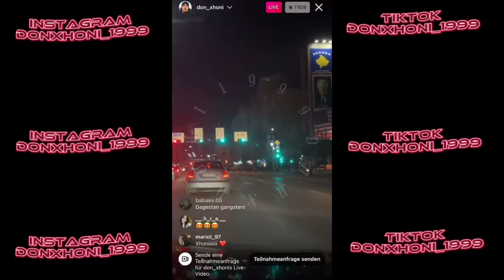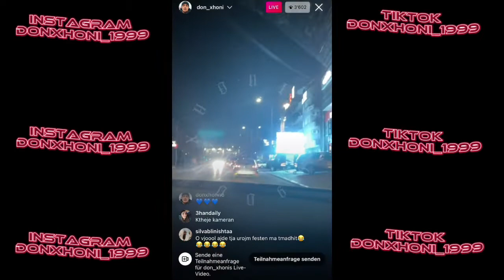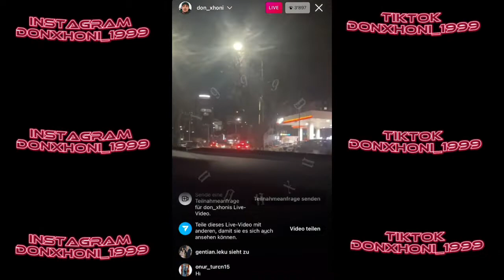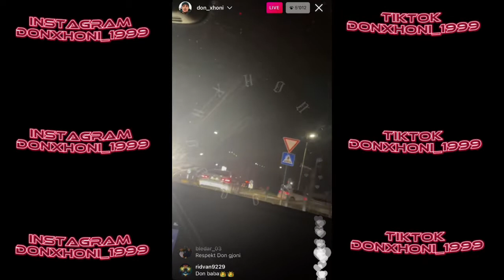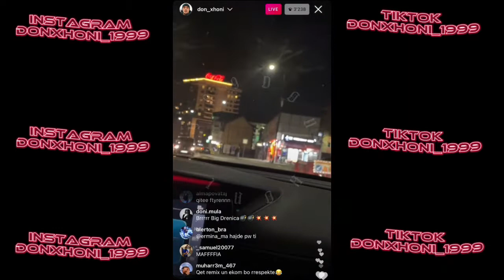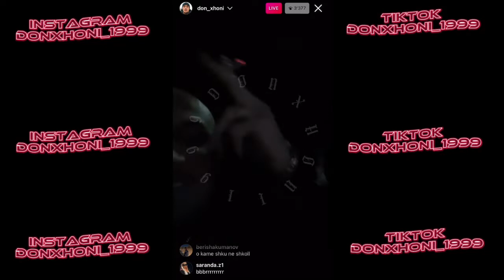DONXHONI LIVE INSTAGRAM